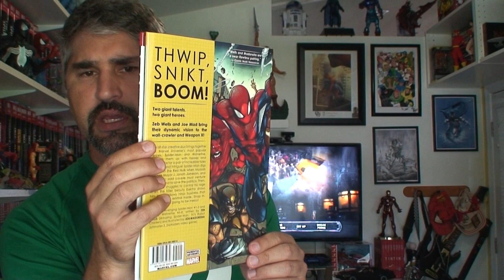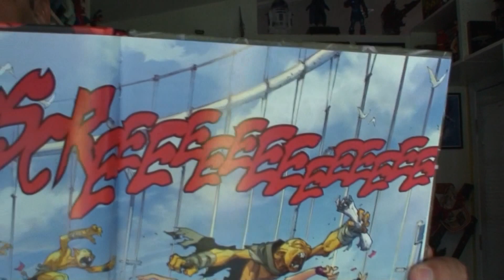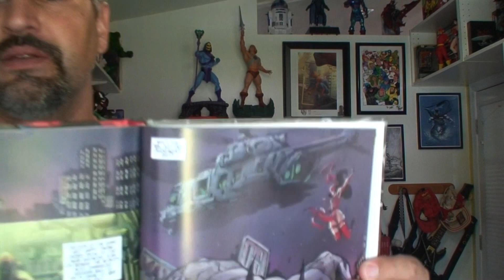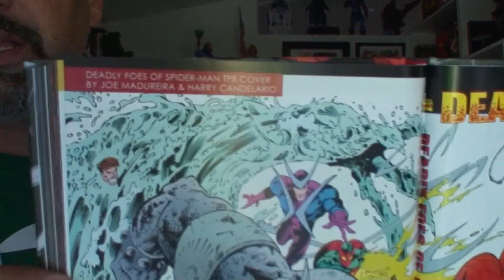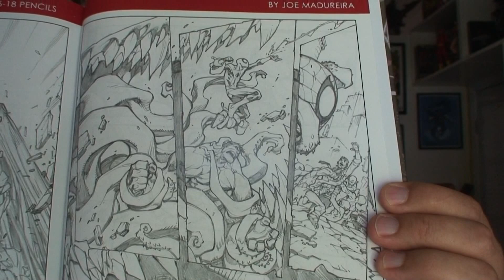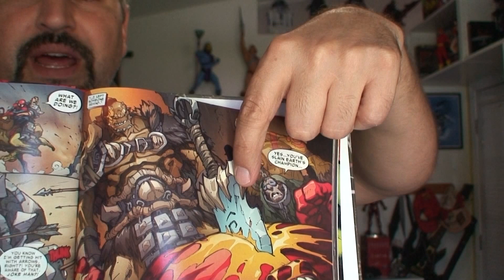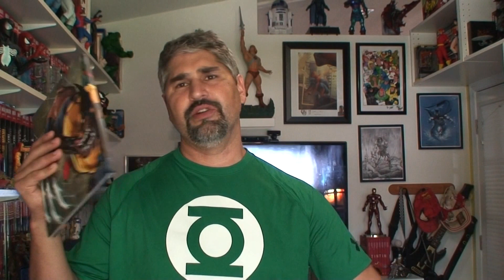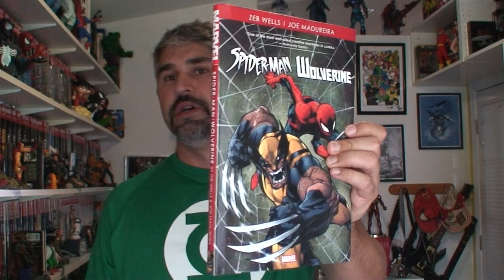Spider-man - Wolverine (Marvel) TPB review: Hablando Comic episodio 43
Spider-man - Wolverine (Marvel - 2013) Dibujo de Joe Madureira y Guion de Zeb (a quien le importa) Wells, TPB review: Hablando Comic episodio 43